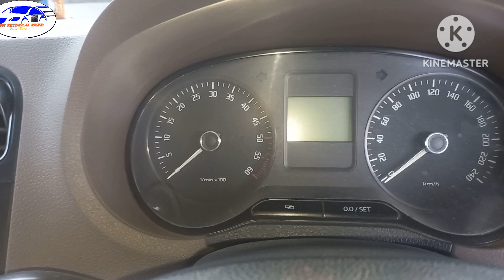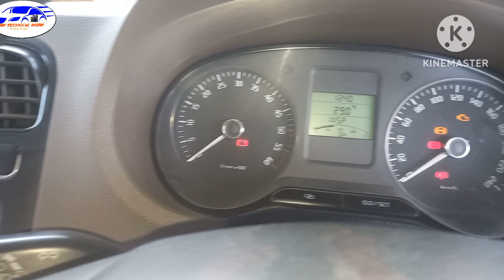Skoda Rapid Timing Belt Water Pamp Replacement timingseting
skoda rapid water pump and timing belt replace with timing marskoda octavia water pump replacement cost
skoda octavia water pump replacement
skoda octavia mk3
skoda octavia 1.8 tsi water pump replacement
skoda octavia 1.4 tsi water pump replacement
skoda water pump
skoda water pump replacement cost
skoda octavia timingbelt replacement cost
skoda octavia speakers not working
replacement cost in indiaskoda rapid timing
skoda rapid timing belt replacement
skoda rapid timing chain replacement
skoda rapid timing setting
skoda rapid timing
skoda rapid timing
skoda rapid timing belt replacement interval
skoda rapid timing belt replacement cost india
skoda rapid timing
skoda rapid timing chain